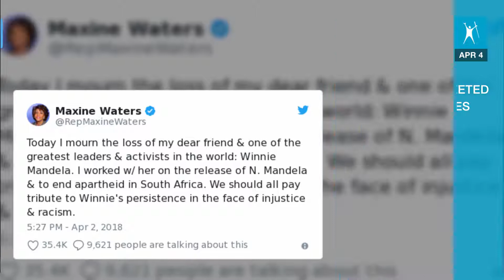Rep. Maxine Waters remembers ‘unwavering’ Winnie Mandela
California congresswoman Maxine Waters shared the feeling of millions around the world following the death of Winnie Mandela on Monday.